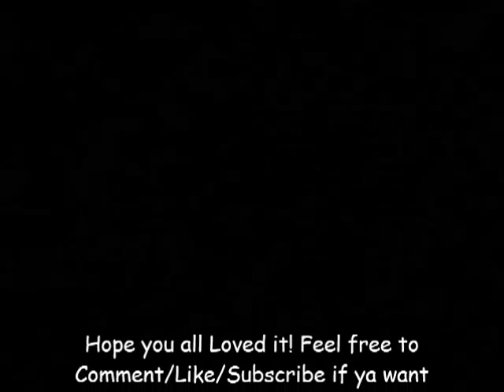Al Capone-Michael Jackson ❤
Fun video. just for your entertainment hope you all like :)))